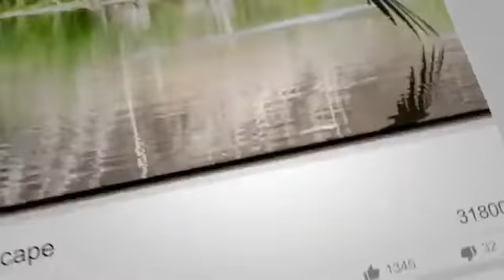David Spindel: "Interview by Joyce Rockwood on AmericaNewsscape"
David world-renown photographer inspires audiences that "Your passion is your profession". Celebrities photographed: John Lenon, Joe DiMaggio, Eli Wallach, Chuck Connors, Jerry Stiller, and Meara. Hire David to speak at your next event.